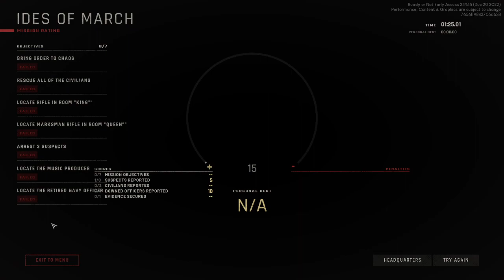READY OR NOT // These Crimes Are Organized AF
Ft. Kuuderated and Royokai.

Andrew has issues with door traps.